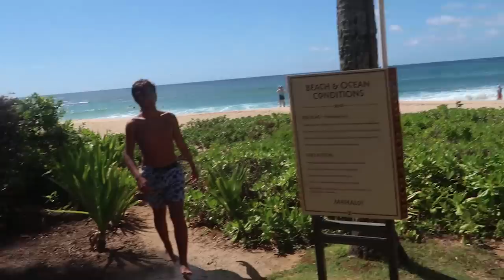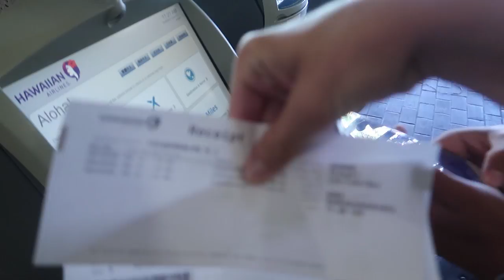i think i like her...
SORRY TAYLOR...